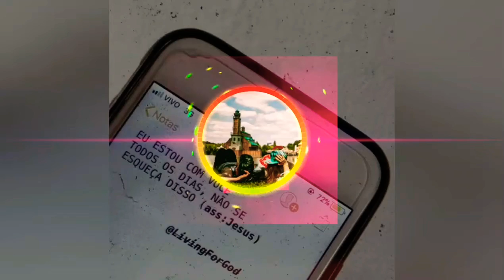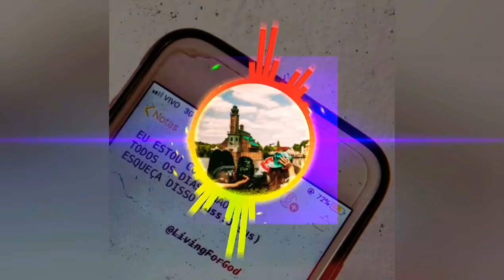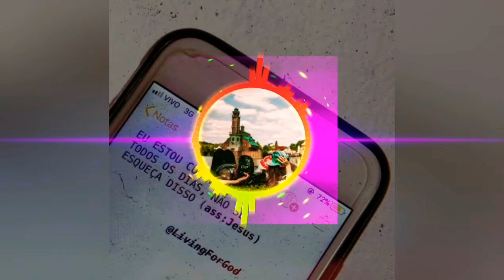essa musica tem um batida muito boa